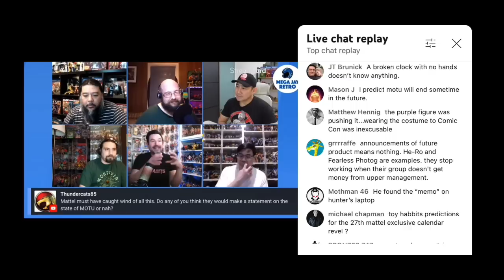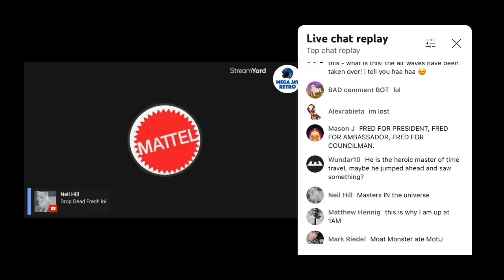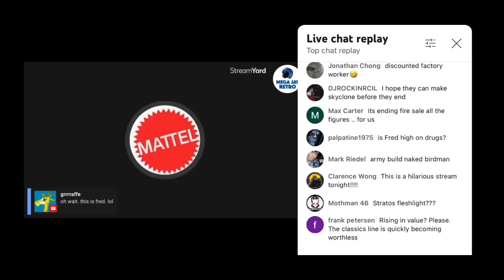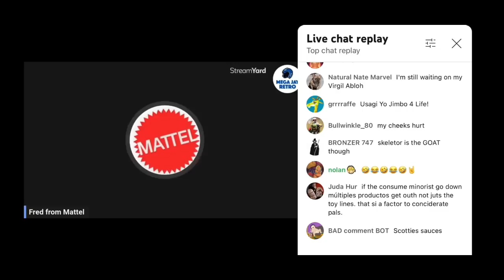Confirmed by Mattel - MOTU ORIGINS is dead. Definitely not clickbait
Mattel employee calls in to let people know to start buying up all of these on eBay while you can. ￼ It was nice while it lasted. ￼￼

￼ ike this content??

No seriously, don't just be polite

Ok fine, I believe you! I was just making sure!

Go here for some awesome merch and rep hard for Mad Hatter Reviews!!!